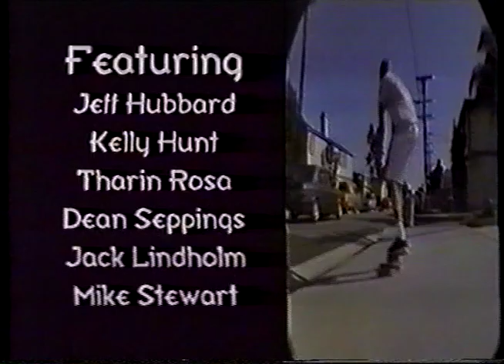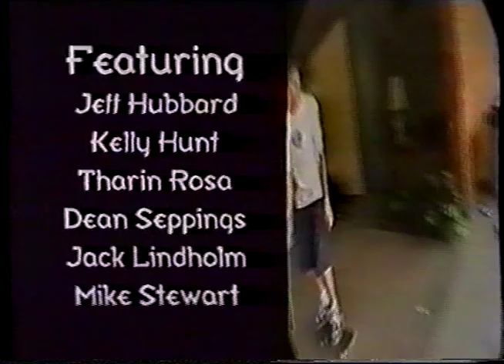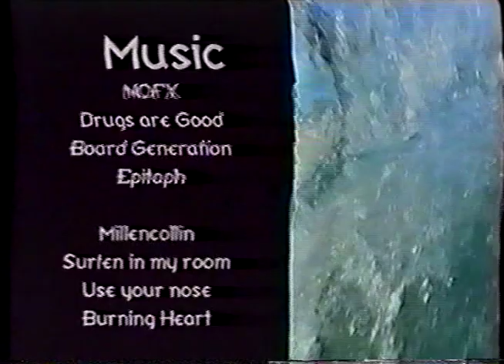Bodyboard Movie - Rot 4 (1997)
Bodyboard Movie - Rot (Riders of Tubes) 4
Filmed in The Wedge - California, Reunion Island, Pipeline - Hawaii, and others locations.
With: Brian Wise, Paul Roach, Jeff Hubbard, Mike Stewart, Ben Holland, Phillip Harnsberger, Ben Severson, JJ Ayala, Chris Von, Chad Barba, and others.
Year: 1997